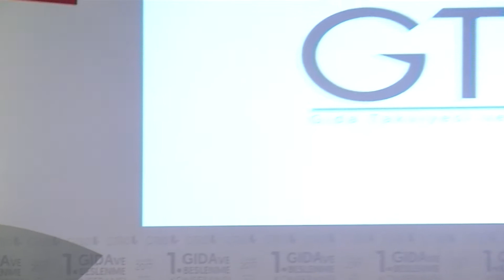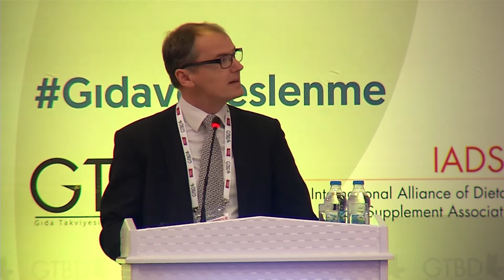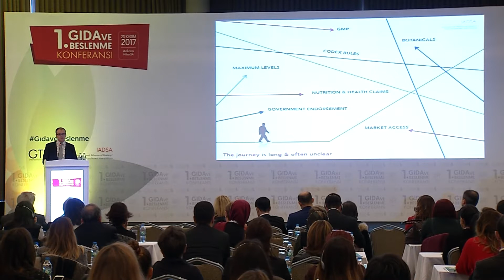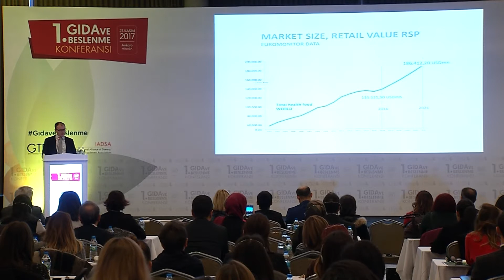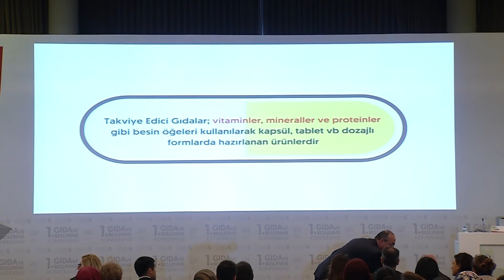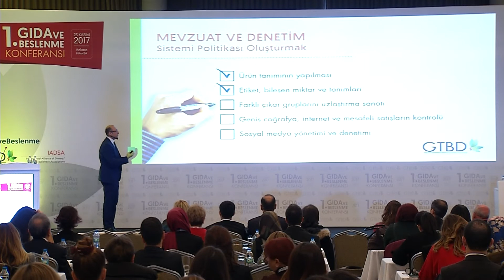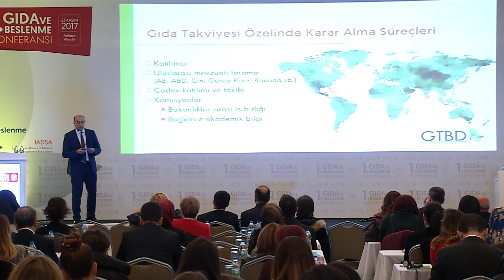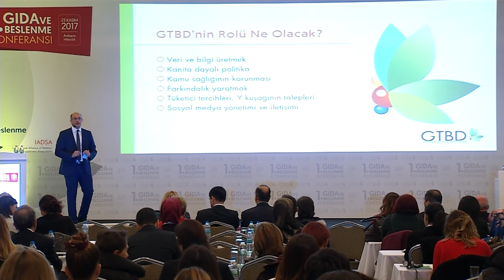1. Gıda ve Beslenme Konferansı - Açılış Konuşmaları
Sektörün ve akademi dünyasının temsilcilerini bir araya getiren 1. Gıda ve Beslenme Konferansı 23 Kasım 2017 tarihinde Ankara'da HiltonSA Otelde düzenlenmiştir. Konferansın açılış konuşmalarını, Gıda Takviyesi ve Beslenme Derneği (GTBD) Yönetim Kurulu Üyesi Tanju Cepheli, Uluslararası Gıda Takviyesi Dernekleri Birliği (IADSA) Başkan Yardımcısı Bernd Haber, Gıda, Tarım ve Hayvancılık Bakanlığı / Gıda ve Kontrol Genel Müdürü Muharrem Selçuk, Sağlık Bakanlığı / İlaç ve Tıbbi Cihaz Kurumu Başkan Yardımcısı Dr. Ali Alkan yapmıştır.

Açılış konuşmalarının ardından GTBD Yönetim Kurulu Başkanı Samet Serttaş, Türkiye’de Gıda Takviyesi Mevzuatının Oluşma Sürecinde Kamu İş Dünyası Örnek Çalışma Modeli olarak Gıda Takviyesi ve Beslenme Derneği konusunda bir sunum yapmıştır. Konferansın ilk kahve arası bölümünde, BASF Türkiye CEO'su Buğra Kavuncu bir CEO gözüyle aktif yaşamın içinde sağlıklı yaşamın önemi konusundaki tecrubelerini aktarmıştır.